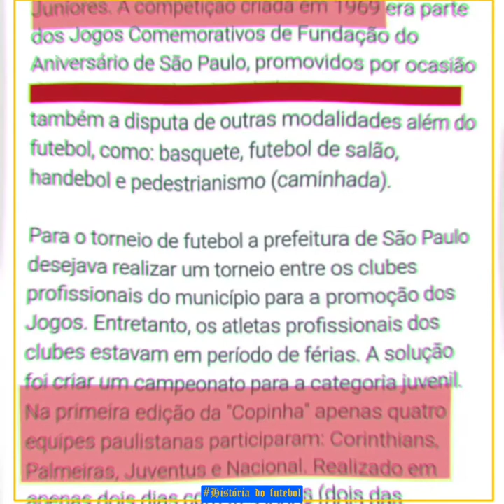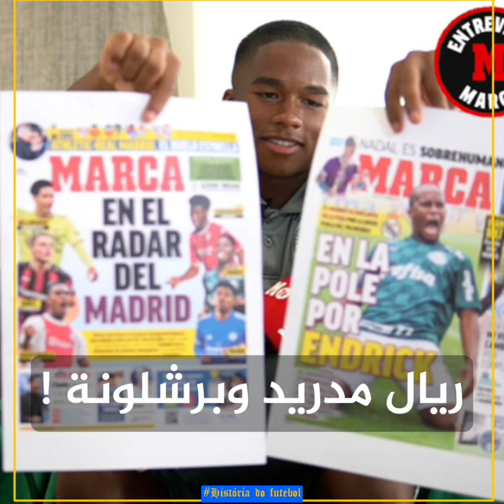كوبا ساوباولو منجم الذهب في الكرة البرازيلية !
قصة جديدة تتحدث عن اشهر مسابقة للشباب في الكرة البرازيلية كوبا ساوباولو

Copasaopaulo
copinha
copinha2022
saopaulo
São Paulo Futebol Clube
Sport Club Corinthians Paulista
Esporte Clube Flamengo
Sociedade Esportiva Palmeiras
Timao
Robinho
kaka
cafu
dida
milan
acmilan
brazil
brasileirão 2022
brasileirão
história do futebol
كأس ساوباولو للشباب
كوبا ساوباولو
كوبينها
ميلان الإيطالي
الكالتشيو الإيطالي
محمد صلاح
اهداف اليوم
Beinsports
bein
معز بولحية
هشام الخلصي
حسين ياسين
عصام الشوالي
globo esporte
foxsportsbrazil
beIN SPORTS
abudhabisports
بي إن سبورتس
مروان بن حفصية
التعليق الصوتي
فيديو صوتي
تقرير صوتي
كرة القدم
الكورة
الكرة
koora
koooora
goal
goooool
ronaldo
ronaldinho
365 soccer arabic
skynewsarabia
sofascore
النادي الاهلي
فلامنجو
فلامنغو
كورينثيانز
ريال مدريد
ريال مدريد بطل الدوري الإسباني